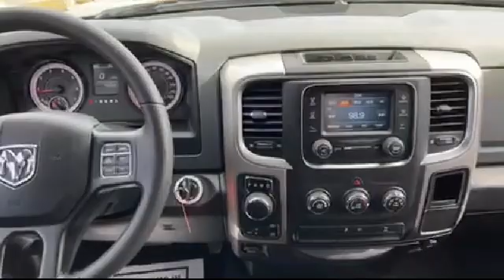2020 Ram 1500 Classic Warlock Extended Cab St. Albans Swanton Milton Cozy Corner Georgia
2020 Ram 1500 Classic Warlock Extended Cab Stock Number: PC1518A Vin:1C6RR7GG4LS115371.

Bokan Ford is proudly serving our friends and neighbors. or give us a call at for more information about this or any of our other vehicles.
Bokan Ford
2 Franklin Park W#1